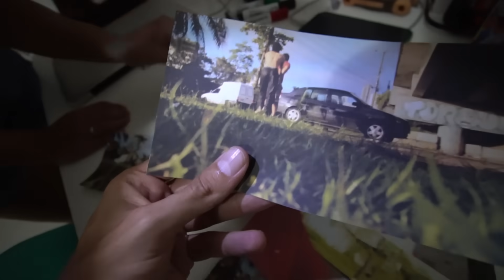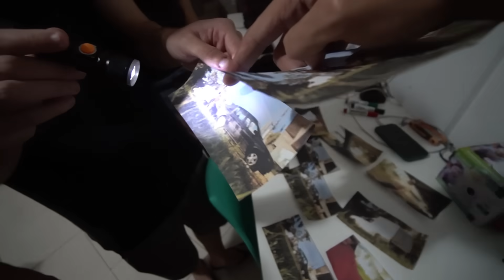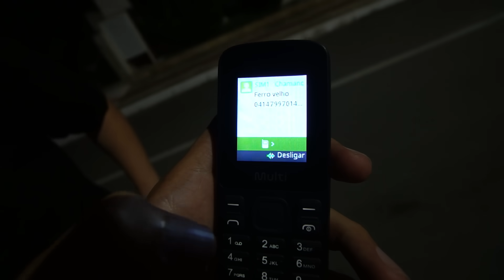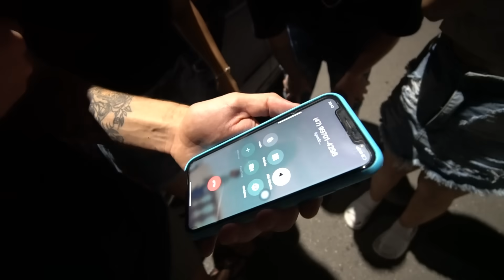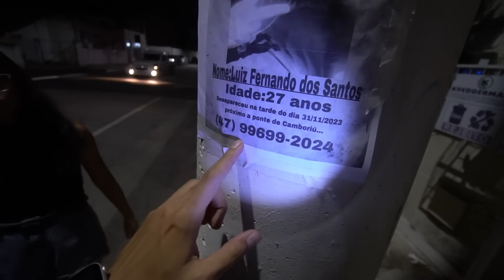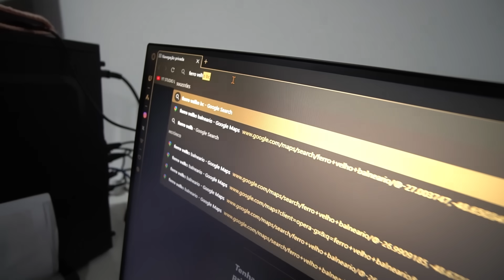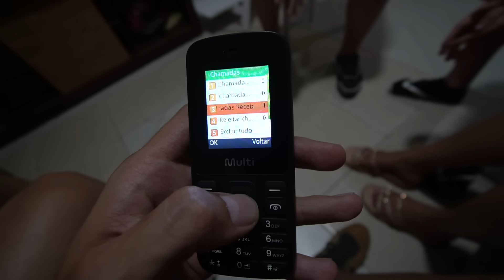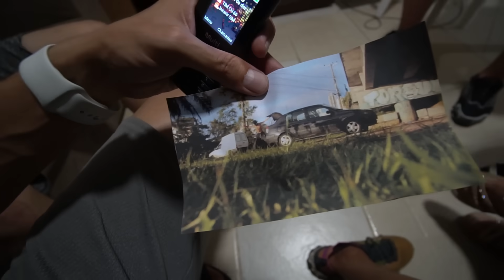ACHEI O CELULAR DOS SEQUESTRADORES DO NANDO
● Nando, eu vou te achar !